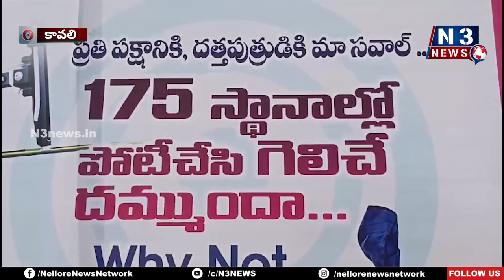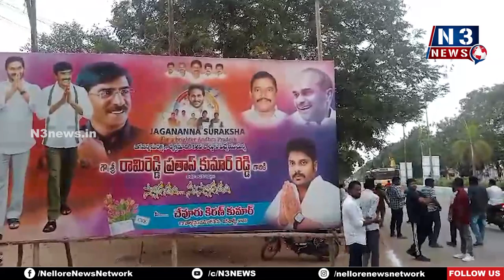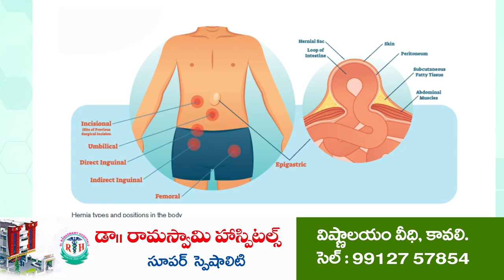ప్లెక్సీల తొలగింపు ఉద్రిక్తం | Tension in Kavali | Flexi War | TDP vs Commissioner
- అర్ధరాత్రి నుంచి టీడీపి నేత మలిశెట్టి వెంకటేశ్వర్లు ప్లెక్సీలే లక్ష్యంగా తొలగింపు
- దగ్గరుండి తొలగింపు ఆపరేషన్ చేపట్టిన మున్సిపల్ కమిషనర్ కిరణ్
- కమిషనర్ కు మలిశెట్టికి తీవ్ర వాగ్వాదం
- టీడీపి ప్లెక్సీలు తొలగిస్తే  కోసుకుంటానని గొంతు వద్ద కత్తి పెట్టుకున్న మాజీ కాన్సిల్ చిన్ని